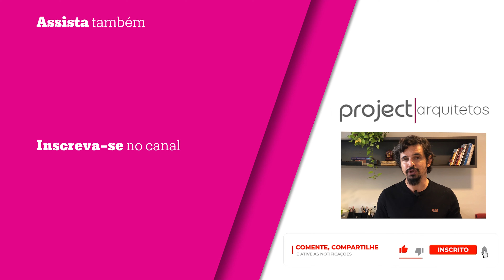FACHADA ANTES E DEPOIS: DO SIMPLES AO LUXO (retrofit de fachada)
Olá, pessoal! No vídeo de hoje, mostramos pra vocês o antes e depois de algumas fachadas que reformamos e realizamos o retrofit. Além disso, explicamos como funciona esse projeto! 💥

Quer um orçamento? Chama a gente no WhatsApp!